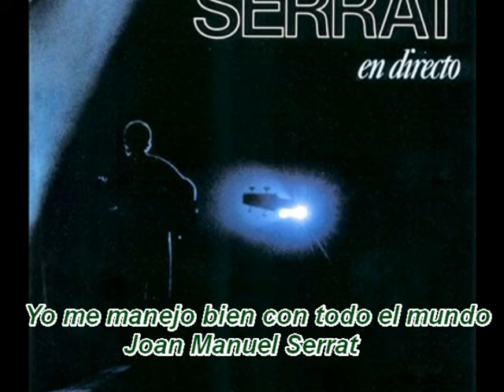Yo me manejo bien con todo el mundo Joan Manuel Serrat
Yo me manejo bien con todo el mundo,
en eso mi padre puede estar tranquilo:
él me ha dejado en vida sus ahorros
y yo corro con los gastos del asilo.

Con mi mujer, cuando nos vemos, nunca
tenemos el más mínimo conflicto:
ella se ocupa de alimentarme los niños
y yo le paso un tanto al mes por los servicios.

No sé a qué viene, portera, que vaya usted por ahí
contando esas groserías de mí,

que al jefe siempre estoy listo a servirlo,
lo que me dice coincide con lo que pienso,
le tapo sus chapuzas, le presto mi piso
y él me recomienda para un ascenso.

A los subordinados sé tratarlos
con mano izquierda, les llamo camaradas,
ellos pregonan que soy muy campechano
y a cambio no me piden nunca nada.

No me cabe en la cabeza lo que llegan a escribir
en las paredes del retrete de mí,

que me llevo bien con las autoridades,
jamás les llamo con nombres soeces,
yo les consiento sus barbaridades
y ellos se cuidan de mis intereses.

En las cuestiones espirituales,
con las sotanas me entiendo de perlas,
yo les financio sus bienes temporales
y ellos tramitan mi salvación eterna.

No sé cómo hay quien se atreve en esta comunidad
a poner en duda mi moralidad.